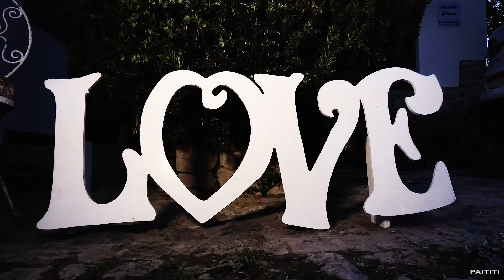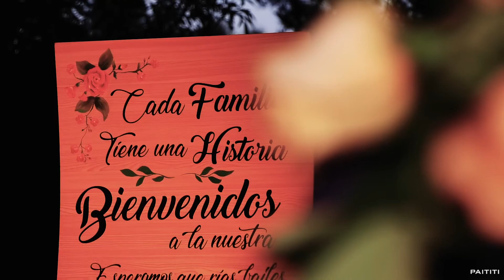BODA ♥ Fernando y Claudia ♥ Cusco - Perú (Local de recepción) / Parte 4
♥ BODA: Claudia y Fernando ♥ Parte 4
Local de recepción
Cusco 01 de Junio 2019

Paititi Studio ®
Charly Apaza Condori ©